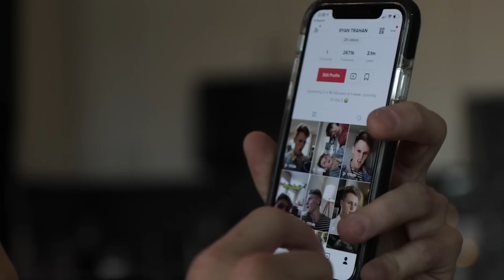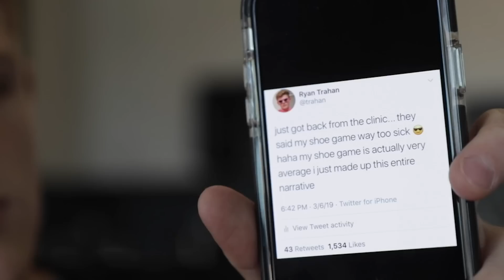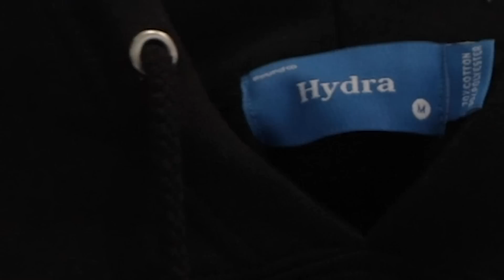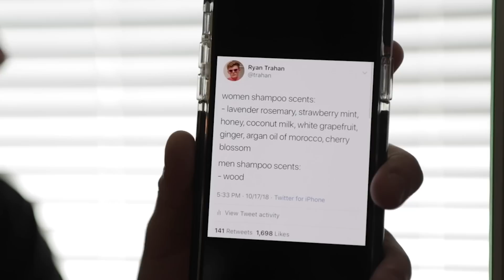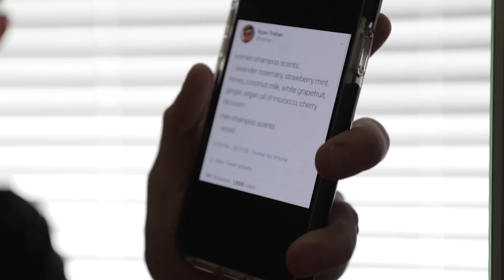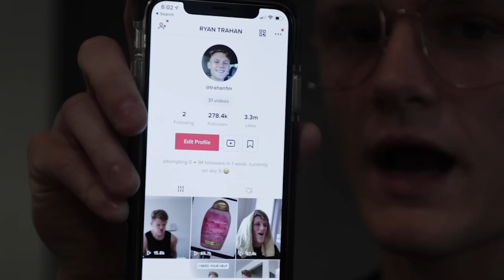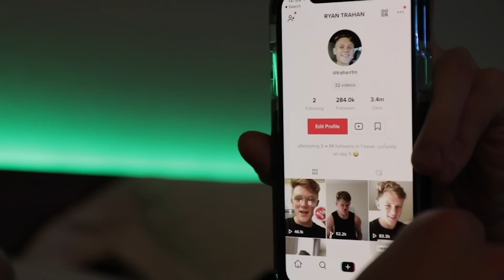0 → 1M TikTok Followers - Episode 5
DAY 5

FAQ:
1. What equipment do you use?

HIDDEN COMMENT:  i see the hidden comment